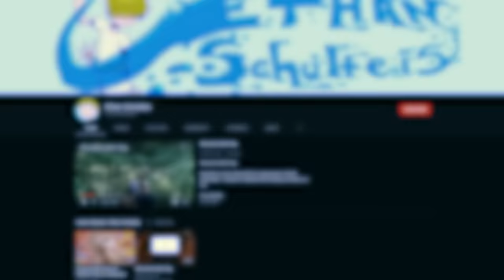Every Bending Ability In Avatar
CHAPTERS

00:01:42 AirBending
00:03:29 Air Ball
00:03:57 Air Blast
00:04:42 Air Bomb
00:04:59 Air Cushion
00:05:20 Air Funnel
00:05:35 Air Manipulation
00:06:22 Air Punch/Kick
00:07:11 Air Shield
00:07:52 Air Swipe
00:08:27 Air Wheel
00:08:45 Breath Of Wind
00:09:32 Enhanced Agility
00:10:26 Enhanced Speed
00:11:04 Heat Regulation
00:11:21 Air Pull
00:12:02 Air Blades
00:12:21 Air Cocoon
00:12:41 Air Propulsion
00:12:53 Air Spout
00:13:50 Air Vortex
00:14:07 Air Wake
00:14:25 Suffocation
00:14:53 Levitation
00:15:20 Tornado
00:16:08 Air Sphere
00:16:41 Strong Winds
00:17:10 Tornadoes/Hurricanes
00:17:25 Air Scooter
00:18:36 Cloud Manipulation
00:19:06 Hypersensitivity
00:19:46 Flight
00:20:41 Gliding
00:21:49 Spiritual Projection
00:22:28 Waterbending
00:24:30 Breath Of Ice
00:24:59 Ice Blade
00:25:16 Ice Bullets
00:25:29 Ice Claws
00:25:55 Ice Column
00:26:09 Ice Creeper
00:26:34 Ice Disc
00:26:50 Ice Gauntlet
00:27:06 Ice Hook
00:27:24 Ice Line
00:27:38 Ice Shield
00:28:06 Ice Spear
00:28:22 Iceberg Spike
00:28:46 Phase Change
00:29:29 Streaming The Water
00:29:52 Water Bullet
00:30:16 Water Cloak
00:31:11 Water Filtering
00:31:24 Water Jet
00:31:40 Water Knife
00:31:56 Water Manipulation
00:32:40 Water Pressure Manipulation
00:33:09 Water Wall/Water Shield
00:33:44 Water Whip
00:34:13 Wave
00:34:40 Bubble
00:35:07 Ice Dome
00:35:21 Ice Drill
00:35:38 Ice Floor
00:36:06 Ice Ladder
00:36:20 Ice Prison
00:36:51 Ice Ramp
00:37:25 Ice Sled
00:37:38 Ice Tunneling
00:37:57 Maelstrom
00:38:09 Mist-Stepping
00:38:25 Multiple Water Whips
00:38:41 Octopus Form
00:39:05 Partial Ice Whip
00:39:20 Razor Rings
00:39:33 Water Ball
00:39:46 Water Boxing
00:39:592 Water Dome
00:40:102 Water Drill
00:40:358 Water Gimbal
00:40:52 Water Pinwheel
00:41:04 Water Ring
00:41:20 Water Sphere
00:41:32 Water Spout
00:42:18 Armless Waterbending
00:42:38 Ice Fissure
00:42:565 Remote Waterbending
00:43:19 Tsunami
00:43:52 Water Compression
00:44:08 Bloodbending
00:45:04 Healing
00:45:48 Body Temperature Control
00:46:13 Cloud Manipulation
00:46:36 Condensation
00:47:04 Plantbending
00:48:22 Solutions
00:49:13 Spiritbending
00:49:31 Steam Manipulation
00:50:01 Water Run
00:50:44 Earthbending
00:52:45 Earth & Stone Levitation
00:52:59 Earth Block
00:53:09 Earth Column
00:53:33 Earth Compression
00:53:57 Earth Gauntlet
00:54:17 Earth Hand/Mannequin
00:54:42 Earth Launch
00:55:14 Earth Material Manipulation
00:55:26 Earth Shelter
00:55:56 Earth Sinking
00:56:19 Earth Smash
00:56:41 Earth Wall
00:56:51 Earthquakes/Fissures
00:57:14 Ground Shift
00:57:24 Quicksand
00:57:42 Rock Cuff
00:57:48 Rock Hanging
00:58:08 Rock Shield
00:58:23 Rock Slide
00:58:42 Sand Spout
00:58:55 Slab Shackles
00:59:19 Water Filtering
00:59:31 Dust Cloud
00:59:43 Dust-Stepping
01:00:05 Earth Armor
01:00:42 Earth Bomb
01:00:57 Earth Tunneling
01:01:08 Earth Wave
01:01:39 Earth Writing
01:01:55 Magnetization
01:02:16 Remote Earthbending
01:02:45 Compressed Rock Bullets
01:03:07 Dust Devil
01:03:17 Enhanced Earth Armor
01:03:35 Enhanced Earth Levitation
01:04:00 Powered Compression
01:04:30 Tectonics
01:04:47 Directional Geomancy
01:05:28 Glassbending
01:05:43 Lavabending
01:06:13 Liquifying Earth
01:06:37 Metalbending
01:07:47 Mudbending
01:08:11 Paintbending
01:08:33 Rock Gloves
01:08:57 Rock Shoes
01:09:14 Sandbending
01:10:09 Seismic Sense
01:11:19 Firebending
01:14:40 Blazing Rings & Arcs
01:15:00 Blocking Fire
01:15:14 Fire Blade
01:15:33 Fire Bomb
01:15:59 Fire Circle
01:16:16 Fire Daggers
01:16:57 Fire Streams
01:17:16 Fire Whip
01:17:48 Fire Lashes
01:18:03 Jet Propulsion
01:19:32 Jet-Stepping
01:19:52 Fireballs/Fire-Jabs
01:20:09 Flame Redirection
01:20:33 Shield Of Fire
01:20:45 The Dancing Dragon
01:21:31 Charged Attacks
01:22:31 Fire Augmentation
01:23:31 Fire Comet
01:23:45 Fire Missiles
01:23:59 Fire Pinwheel
01:24:12 Intertwined Fire Stream
01:24:34 Wall Of Flames
01:25:37 Pressurized Fire Stream
01:25:56 Long-Range Multiple Fire Whips
01:26:40 Blue Fire
01:26:53 Breath Of Fire
01:27:17 Combustionbending
01:28:29 Dragon Fire
01:28:52 Energy Reading
01:29:15 Fire Breathing
01:29:56 Heat Control
01:30:21 Lightning generation
01:30:56 Lightning Redirection
01:31:21 Energybending
01:31:55 Astral Projection
01:32:28 Granting Bending
01:33:02 Removing Bending
01:33:25 Spirit Energy Manipulation

AVATAR WIKI

CREDITS

PRODUCER: @AmagiPublishing
NARRATOR: @Jeremyafreed
EDITOR: @Imubi5